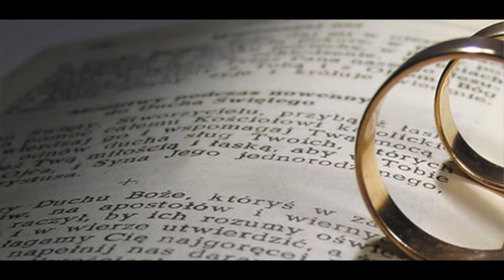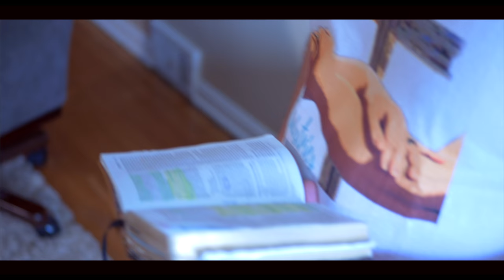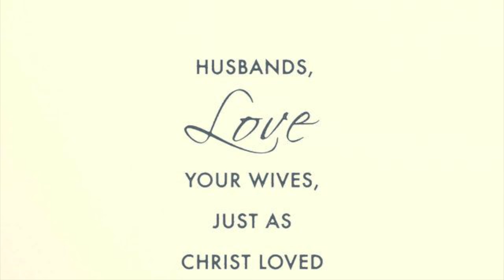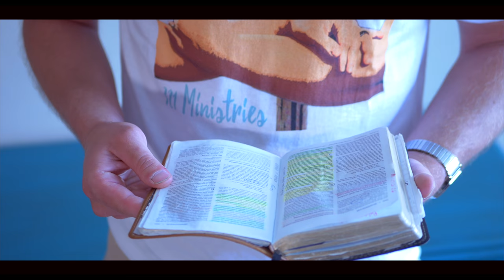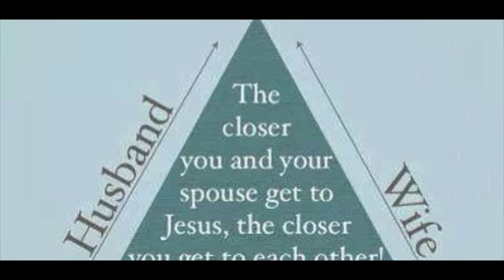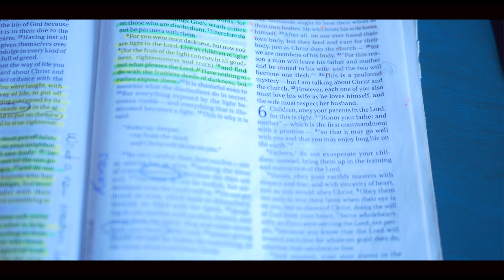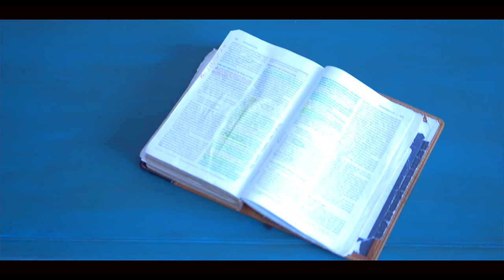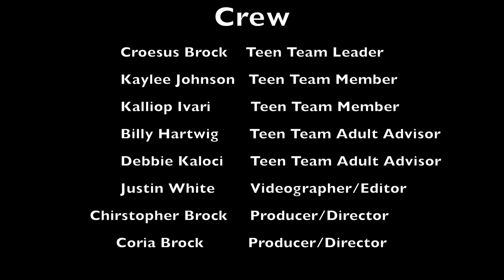Let The Children Speak